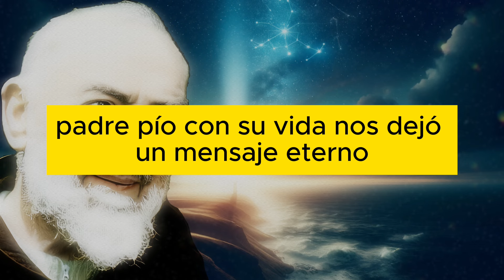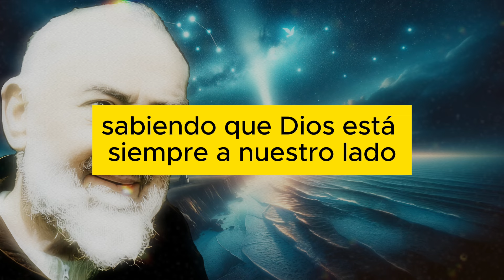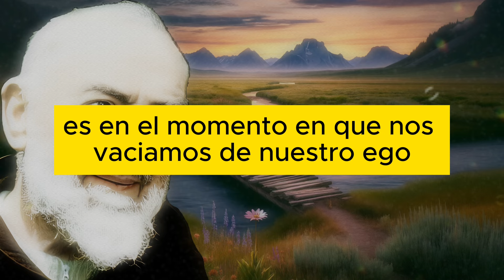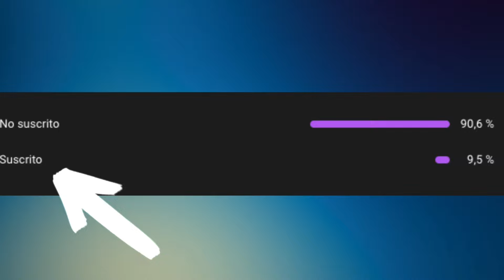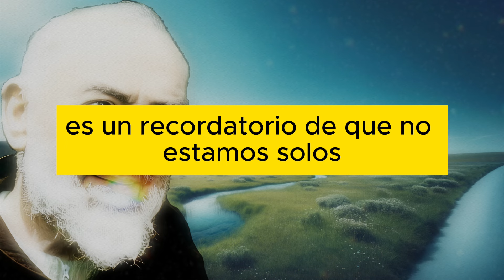Padre Pío 5 Cosas que un Fiel Nunca Debe Hacer en su Vida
Bienvenido al espacio donde la curiosidad se encuentra con la espiritualidad. Aquí abordamos temas que inspiran, Sumérgete en un viaje de descubrimiento espiritual, donde te pedirás abrir la puerta a nuevas revelaciones, celebrando la luz que nos guía.

Explora con nosotros los 5 enseñanzas fundamentales inspiradas en la vida y los escritos de Padre Pio para una vida de profunda fe y dedicación. En este video, profundizamos en cómo nunca perder la fe, el poder insustituible de la oración, la importancia de la humildad, el valor de servir a los demás, y la fuerza de nunca rendirse ante la desesperación. Déjate inspirar por estas lecciones para acercarte al amor de Dios y transformar tu camino espiritual y diario.